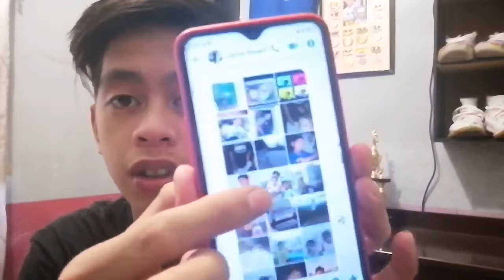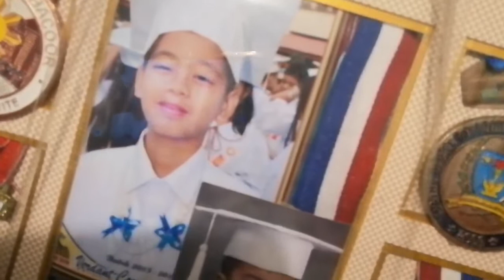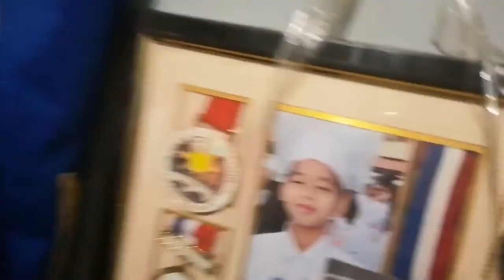REACTING TO MY OLD PHOTOS || JEJEMON!!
Heeey watzuup guys San amagustuhan nyo yung bagong vlog ko '' Reacting to my old photos'' nakaka suka yung mukha ko guys diko alam bat ko ginawa yung mga ganung post JEJEMON!

: XxUncleJeymsxX
: Uncle_Jeeeyms
: Pogi_Street

: XxUncleJeymsxX

: James Renard Sanchez Maglaque
:James Renard Maglaque